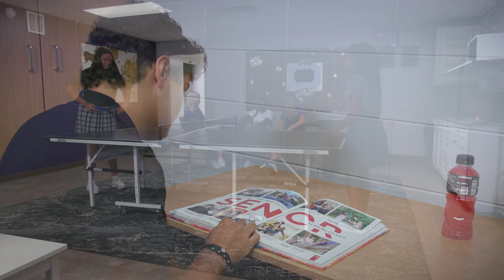Montverde Academy Dorm Overview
Montverde Academy features 4 dormitories for both male and female students. Montverde Academy can accommodate approximately 330 boarding students per year.
Secure your spot by contacting admissions today.